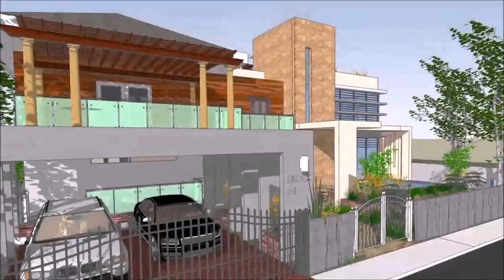Zen Type Bungalow House Design Philippines (see description)